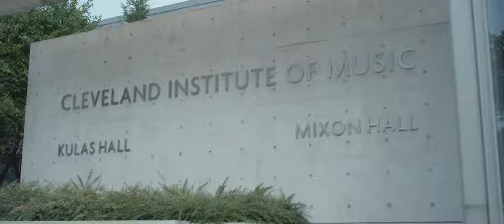Scholarships at CIM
We work hard to make attending CIM a possibility for every admitted student who wishes to enroll; nearly all students receive some level of scholarship support.